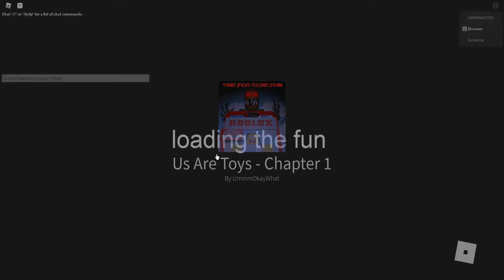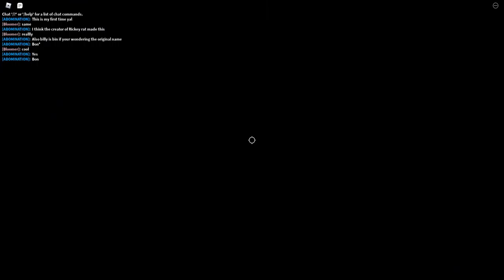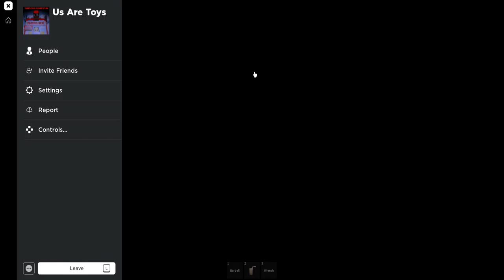Roblox us are toys...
This game is a horror game were you need to escape the toy factory before they turn you in to toys. ik this Roblox video is long sorry/